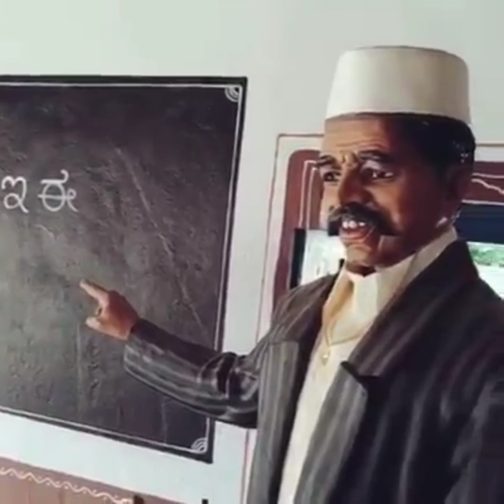1990 की जिंदगी कैसी थी। गांव में कैसे जिंदगी गुजारते थे। देखें।village gaw bangal /murtikar/सांसे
मूर्तिकार ने बंगाल में मूर्ति से पूरा गांव बसा दियाकुम्हार/village/ मूर्ति bangal /murtikar/सांसे
police
fire
1990ki jindagi kaisi thi jane
1990 ki jindgi kaise khusi thi dekhe

murtikar
murti
kumhar ki kala
gaw ke bache kaise hota hai Jane
gaw ka vlog देखिए
gaw ka bagicha ka najara
gaw ka samaj kaise rahta hai
village ka samaj ka vlog
village murti ka Puja kaise hota hai Jane
murti ka gaw
murti ki Puja kaise hota hai
village ka samaj kaisa hota hai dekhe
village murti ka बंगाल में देखे
मूर्तिकार के द्वारा मूर्ति का निर्माण
मूर्ति की vlog
murti kaise Banta hai Jane
murti ka gaw
मूर्ति से पूरा गांव बसा हुआ है जाने
gaw me har samaj ka najara dekhe
nau ka bal banvate huye vedio
pandit ka najar gaw ka

police
fireman ke davara bheja gaya vedio